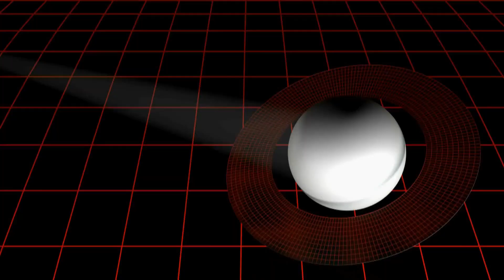Neil deGrasse Tyson: “Pluto HAS JUST COLLIDED WITH NEPTUNE AND SOMETHING TERRIFIC IS HAPPENING!”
In an unprecedented cosmic event, Pluto has just collided with Neptune! 🪐🌌 Watch as Neil deGrasse Tyson breaks down this monumental moment in space history. Discover what this collision means for our solar system and the incredible scientific implications. From the latest updates to expert analysis, this video is your go-to source for everything you need to know about this extraordinary celestial event. Don't miss out on the thrilling details and join the conversation in the comments below!